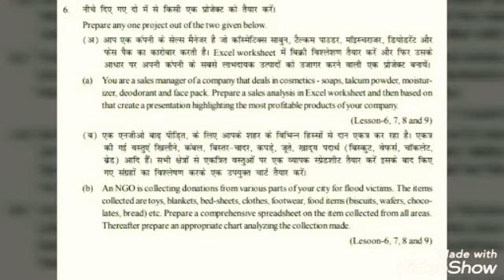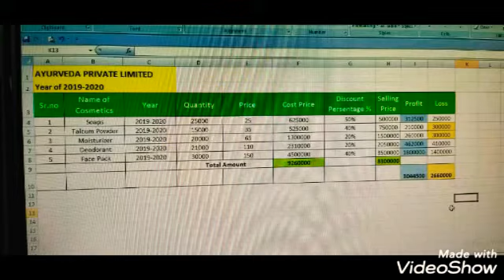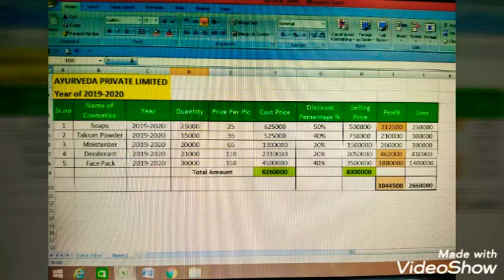NIOS_TMA_DATAENTRY_CLASS-10TH (2019-20) part-2